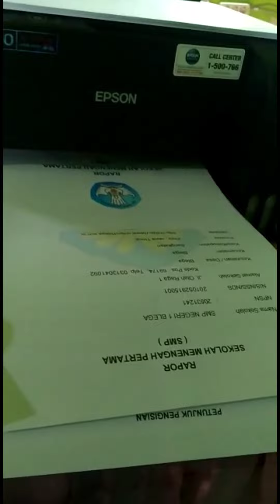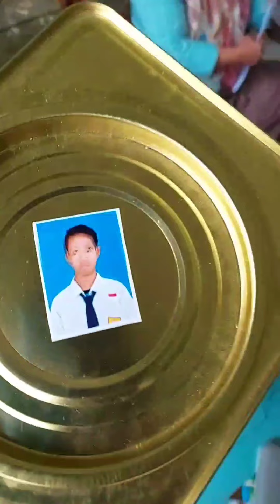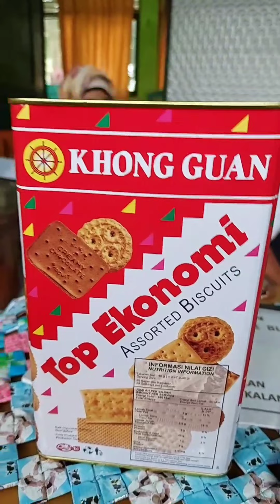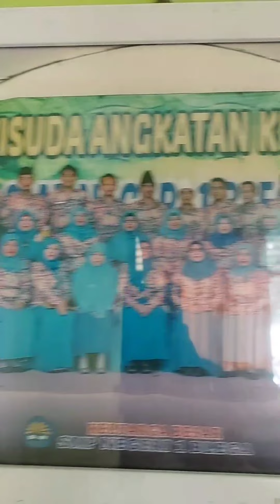Serba-serbi Pengerjaan Laporan Hasil Belajar Peserta Didik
Kebersamaan menjadi salah satu kekuatan besar bagi spensaga termasuk dalam kekompakan dalam mempersiapkan raport peserta didik atau kini disebut dengan laporan hasil belajar peserta didik. saling menolong dan bekerja sama untuk mempersiapkan semuanya. hal inilah bukti bahwa sekolah kita bisa menjadi salah satu kekuatan besar untuk dunia pendidikan di Kabupaten Bangkalan khususnya bagian timur dari kabupaten tersebut. semoga terus terjaga untuk membangun Bangkalan yang lebih maju dan beradab. salam Spensaga!